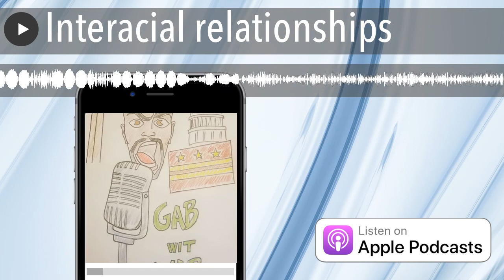Interacial relationships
interacial relations